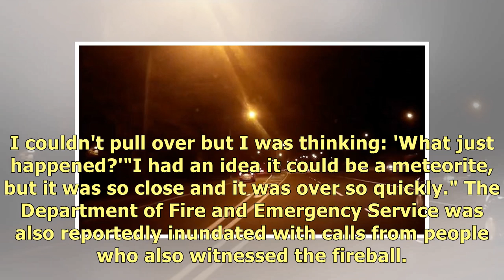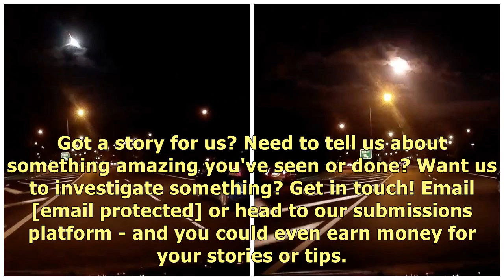Dashcam Footage Captures Mysterious 'Fireball' Lighting Up Sky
A massive, mysterious fireball was spotted streaking through the sky in Australia, sparking all kind.